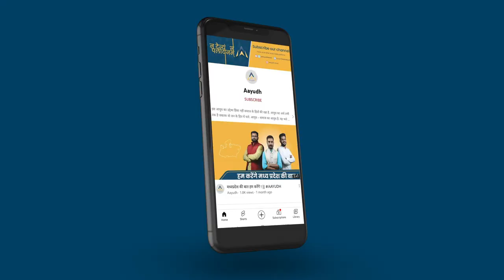HISTORY of 23 December | Swami Shraddhanand | जिनकी गोली मार के कर दी गई हत्या !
भारत के स्वाधीनता संग्राम में तीन प्रकार के बलिदान मिलते हैं । एक वे जिनका संघर्ष और बलिदान केवल सत्ता के लिये रहा, दूसरे वे जिन्होने स्वाधीनता के संघर्ष और सत्ता दोनों में तालमेल बिठा कर संघर्ष किया , और तीसरे वे जिन्हें सत्ता से कोई लेना देना नहीं था । उनका समर्पण स्वराष्ट्र के लिये था वे स्वदेश के लिये, स्वभाषा के लिये,  और स्वाभिमान के लिये बलिदान हुये । स्वामी श्रृद्धानंद जी ऐसे ही क्रांतिकारी और अमर बलिदानी हैं आज के इतिहास में वरिष्ठ पत्रकार रमेश शर्मा बता रहे हैं स्वामी श्रृद्धानंद का पूरा इतिहास  .

There are three types of sacrifices found in India's freedom struggle. One, those whose struggle and sacrifice was only for power, the second, those who struggled by balancing both the struggle for independence and power, and the third, those who had nothing to do with power. His dedication was for the nation, he sacrificed for the country, for the language, and for the self-respect.